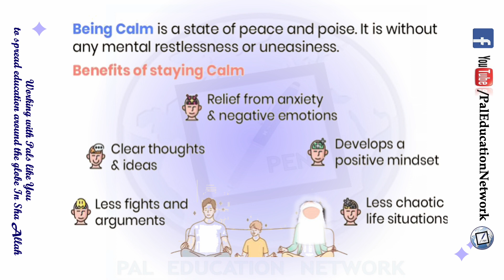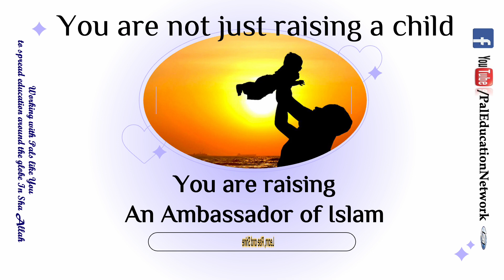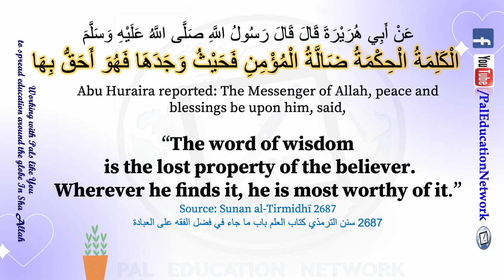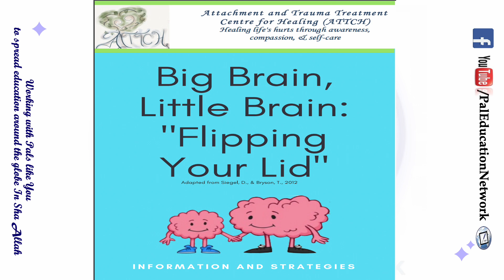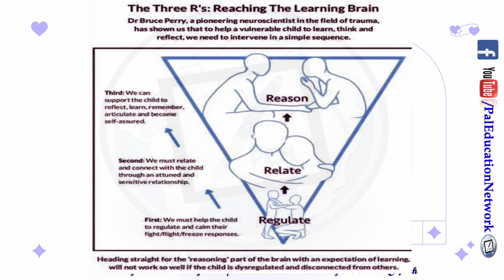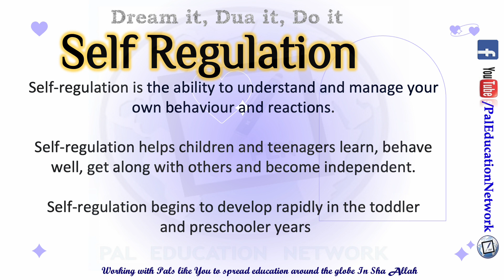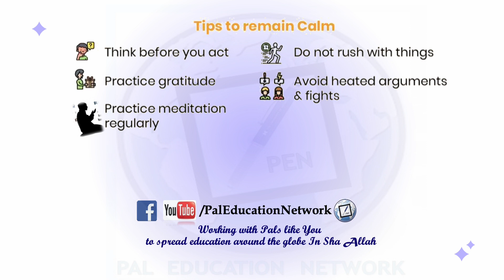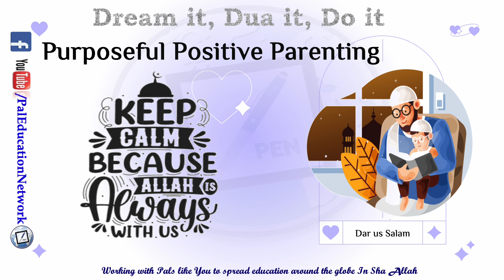PPP 🚼 Tools to keep calm and carry on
Happiness is Purposeful Positive Parenting
Happiness is to keep calm and carry on.

Staying calm allows you to think logically and take decisions accordingly. Clarity of mind is extremely important when you are dealing with problems. If your mind is free and relaxed, your clarity with help you work through solutions much easier and logically.

Benefit from the tools to keep calm so that you can do what needs to be done In Sha Allah

Visit Facebook.com/PalEducationNetwork for more resources

Inspire others, add Hasanat & Barakah in your life 💎
Recite ,Reflect & Rise Daily 📃In Sha Allah